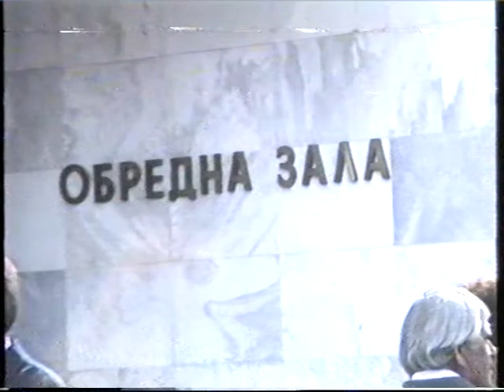svadbata na vanessa